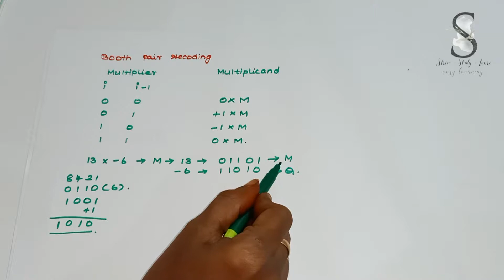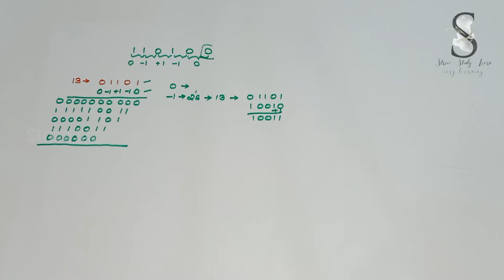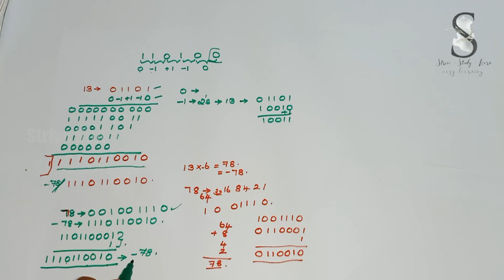Booth Pair Recoding | Computer Architecture